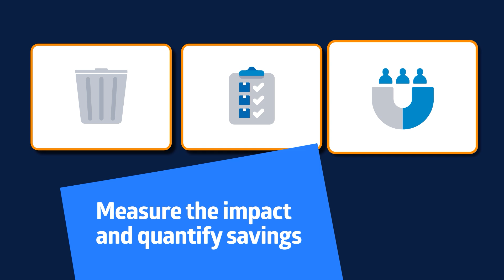Elevate your preference card management with PrefConnect.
Unlock the power of data to make better, data-driven OR decisions.